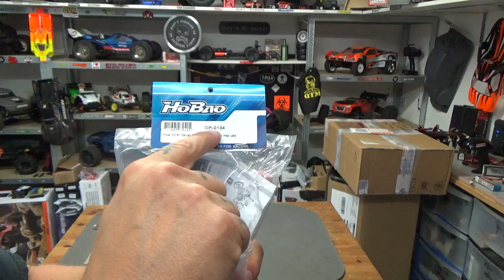FLASH INFO HOBAO HYPER MT 1.5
CARDANS DISPO DIRECTEMENT CHEZ HOBAO
● Soutenez la chaîne